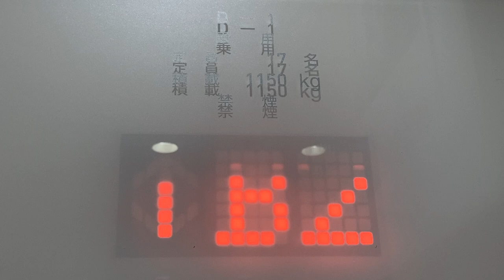階床表示灯 ブリーゼブリーゼ 日立製エレベーター階数表示 その1